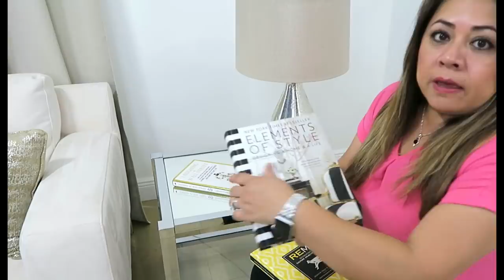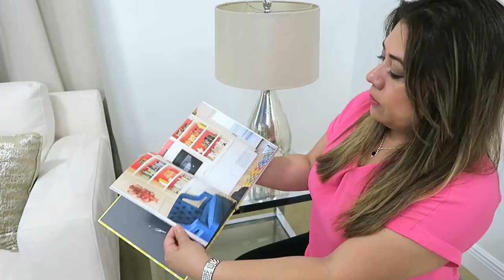IDEAS PARA DECORAR LA SALA DE ESTAR ELEGANTE Y BONITA 2020 🌼DIY 🌿LIMPIA Y DECORA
Ideas bonitas de como decorar una sala en tono amarillo y dorado, decoraciones económicas para decorar la sala de estar, espero que les guste.

👚Ropa de Shein:👗
GL Code: T1SavvyGL (Discount: Extra 15% when over 60$ purchase, Global

🌸Por favor no olvides de ver todo el video y darle dedito arriba, esto me ayuda y puedo seguir poniendo videos.Te invito a mi otro

✓ Comparte !